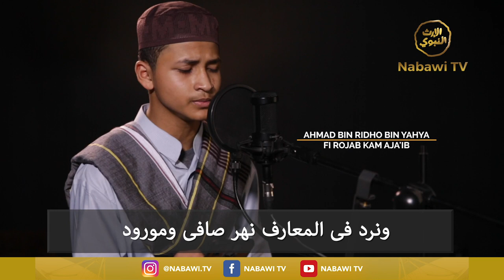Qasidah Fi Rajab Kam Aja'ib - Ahmad bin RIdho bin Yahya